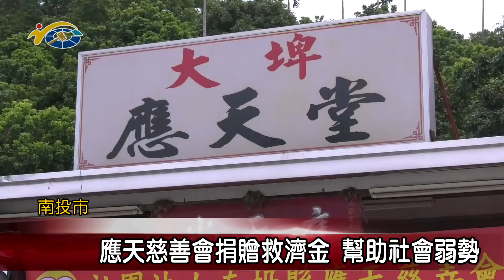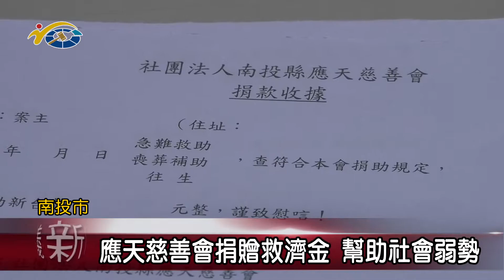20201005 民議新聞 應天慈善會捐贈救濟金 幫助社會弱勢(縣議員 曾振炎)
南投應天慈善會長期對於弱勢族群相當照顧，時常發放物資以及救濟金幫助許多弱勢團體，而在這中秋節前夕，也針對由地方里長所提報的弱勢族群，應天慈善會也於應天堂廣場發放救濟金。